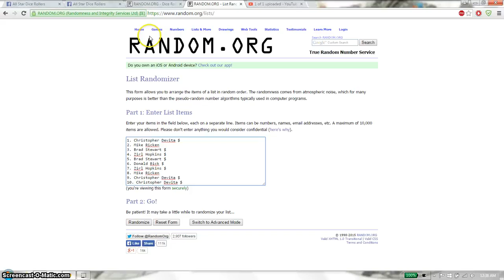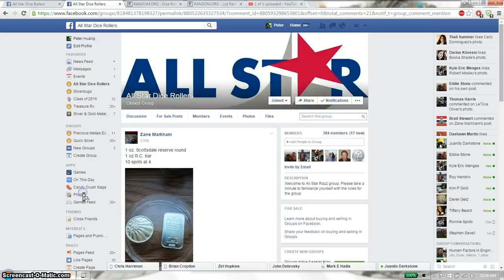2 oz silver